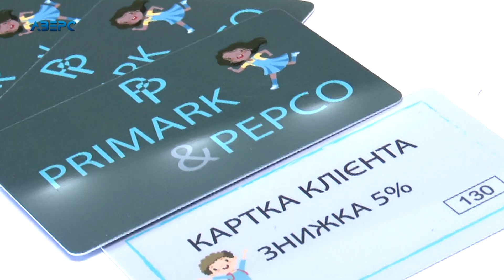РЕКЛАМА. ЦУМ. Дитячий одяг для активного відпочинку